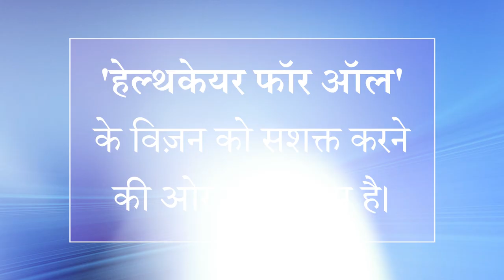PM Modi lays foundation stone of Global Institute of Health Sciences - Know all details here!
A special focus of the Prime Minister Narendra Modi has been on giving impetus to spiritual rejuvenation across the country. Continuing with the endeavour, Prime Minister will visit the Shantivan complex of Brahma Kumaris. He laid the foundation stone of a Super Speciality Charitable Global Hospital, second phase of Shivmani Old Age Home and extension of Nursing College. The Super Speciality Charitable Global Hospital will be set up in Abu Road, spread across an area of 50 acres. It will offer world-class medical facilities and will prove especially beneficial for the poor and the tribal people in the region.